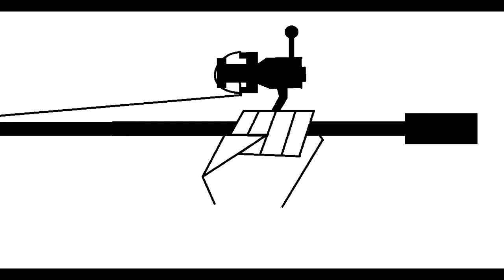Big Catfish on Lunch Meat - Jalapeño Cheddar Turkey Challenge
It's actually just an average catfish for most people, but when you consider where I'm fishing and how over-fished the area is, this thing was huge.